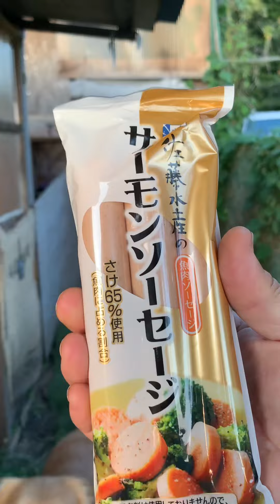予定外に歌うゴールデンレトリバーのビスは「ふるさと」と「救急車」がお好き？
13:46:00
16:55:05
救急車のサイレンが聞こえてくるとふるさととは少し違う声で歌います。